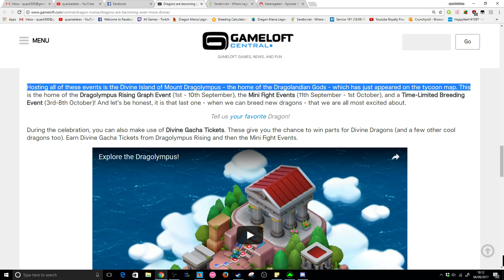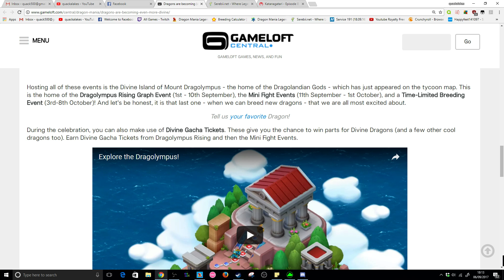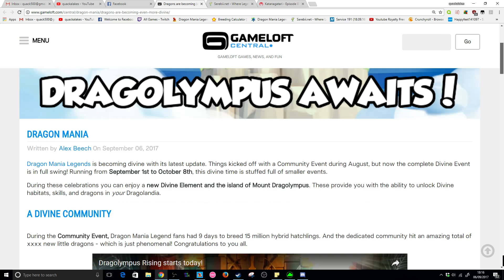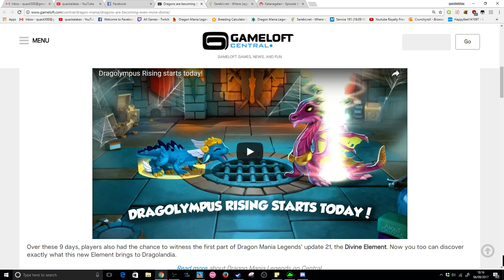Dragolympus Rising LEVEL 11 + NEW DIVINE EVENTS COMING?! - DML #589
Hey! So today we'll be finishing level 9 of the Dragolympus rising event and moving on to level 11, the final level! I'm coming for you Hermes dragon!

Also, check out the Gameloft central post about the new Divine special events

Here's a little snippet from the post:

"Hosting all of these events is the Divine Island of Mount Dragolympus - the home of the Dragolandian Gods - which has just appeared on the tycoon map. This is the home of the Dragolympus Rising Graph Event (1st - 10th September), the Mini Fight Events (11th September - 1st October), and a Time-Limited Breeding Event (3rd-8th October)! And let's be honest, it is that last one - when we can breed new dragons - that we are all most excited about.

During the celebration, you can also make use of Divine Gacha Tickets. These give you the chance to win parts for Divine Dragons (and a few other cool dragons too). Earn Divine Gacha Tickets from Dragolympus Rising and then the Mini Fight Events."

dragon mania legends dragolympus rising event new dragons divine dragon event hermes dragon level 11 new event dml new news new divine event divine gacha tickets dml mini fight events